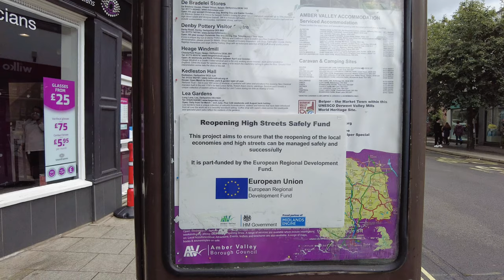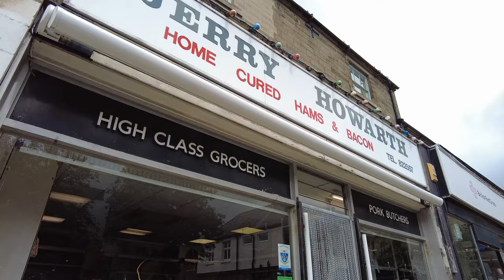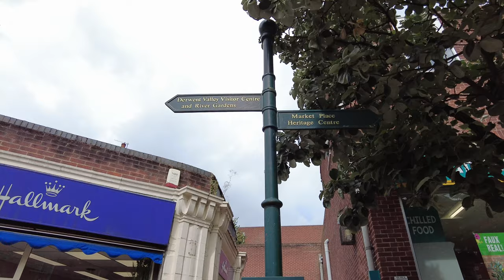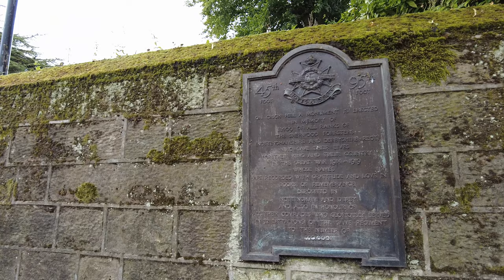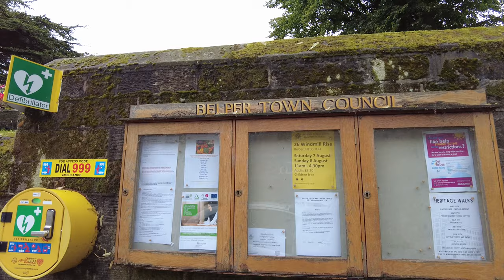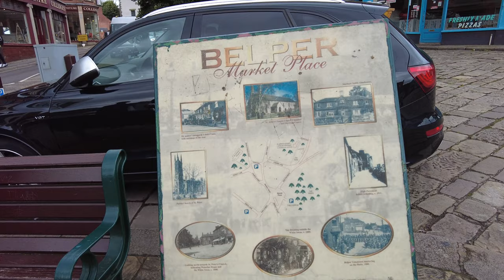Belper Walk 2021 | Derwent Valley Mills World Heritage Site | 4K HD | Derbyshire Walk | Here We Go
Walk around Belper Town in the Amber valley of  Derbyshire with Here We Go! Filmed on Friday 6th of August 2021.
Belper forms part of the world heritage site of the Derwent Valley Mills World Heritage Site.

Time Stamps:
0:00 - Intro
0:10 - The Triangle
0:40 - Bridge Street
08:41- King Street
14:47- Memorial Gardens, Belper
16:30 - Cheapside
19:40 - Market Place
21:20- King Street

Amazon Links to the equipment we use in the videos:
Drone kit- DJI Mavic Mini Fly Combo
DJI Camera- Dji Pocket 2 Creator Combo
Memory Card for DJI camera - SanDisk Extreme Memory Card
External Hard Drive
Drone Display Case - Dji Display Base
Timberland Rucksack

Here We Go x